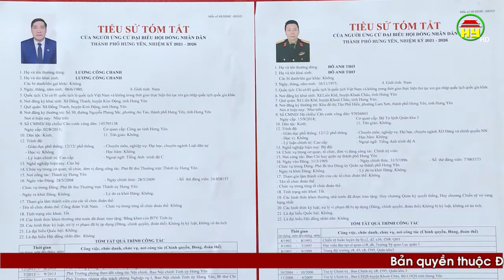Thành phố Hưng Yên chuẩn bị công tác bầu cử